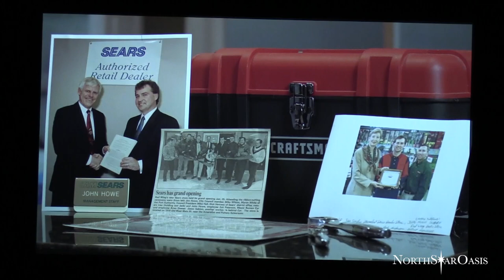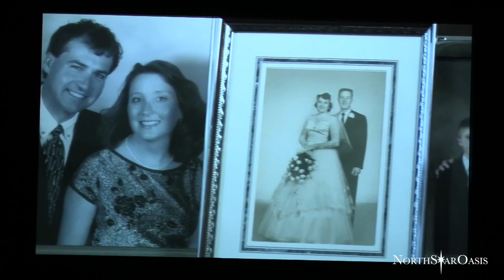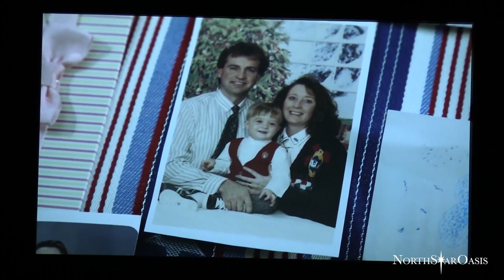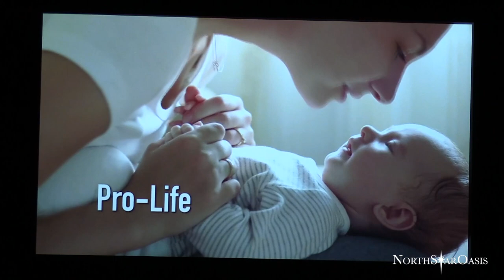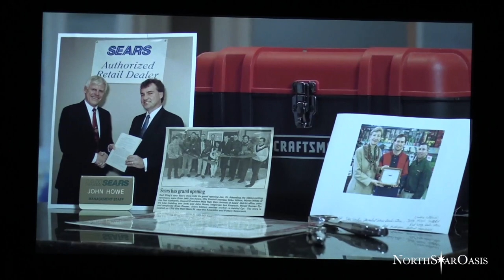John Howe Secretary of State 2018 MNGOP Convention